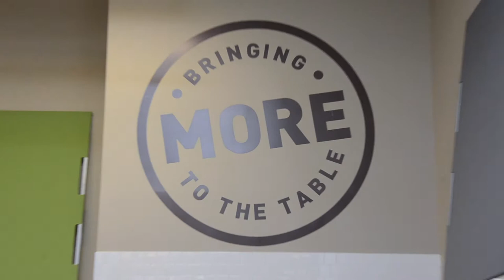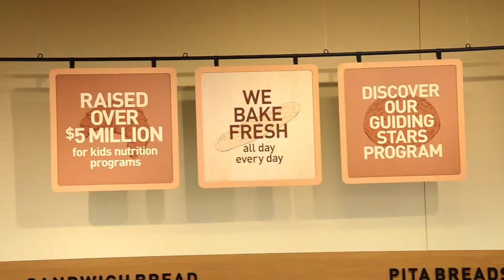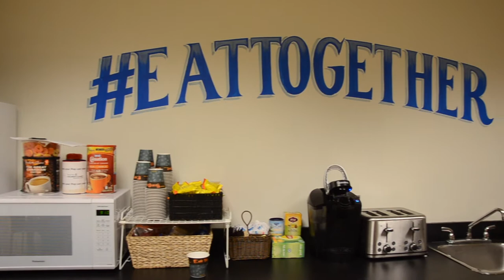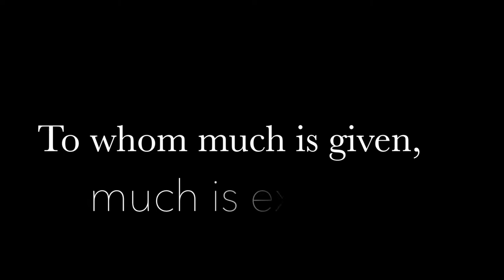Portland St. Superstore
Grand Reopening of the Portland Street Superstore in Dartmouth, NS. We got this!